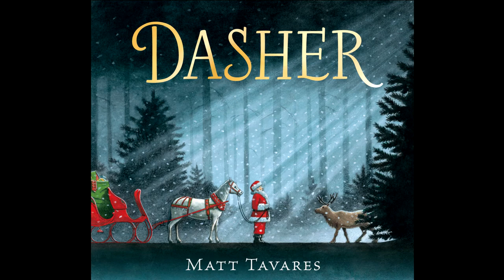Dasher by Matt Tavares | Read by Grandmama